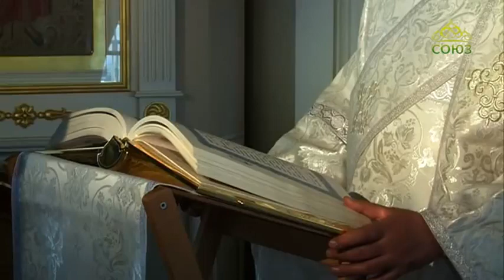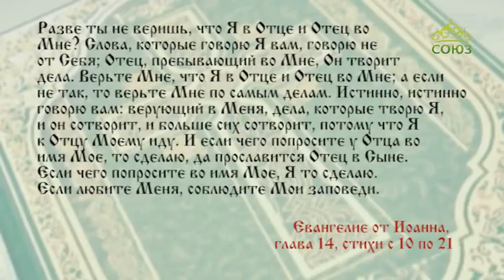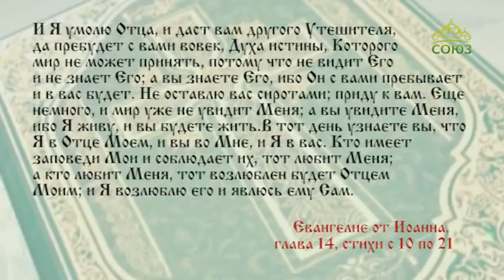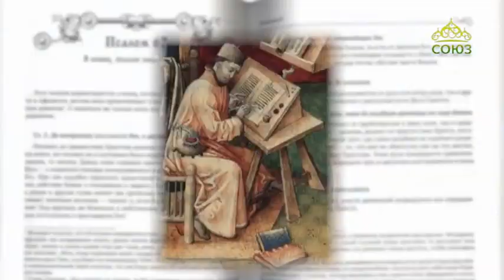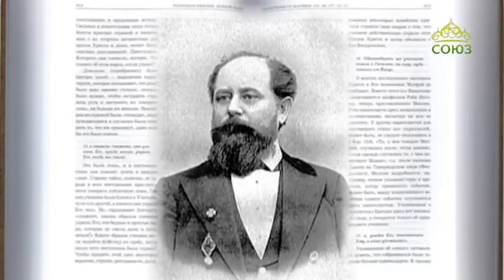Читаем Евангелие вместе с Церковью 19 мая 2018г. Евангелие от Иоанна. Глава 14, ст. 10–21.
Не оставлю вас сиротами; приду к вам